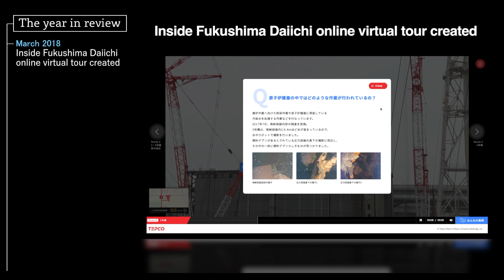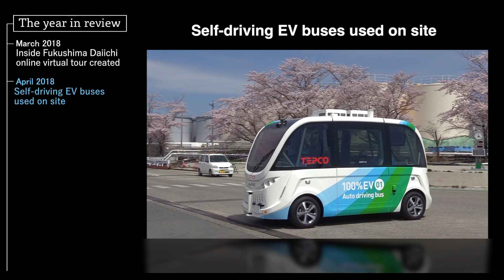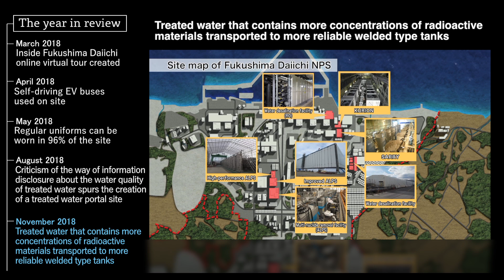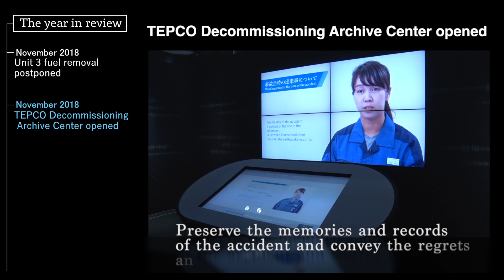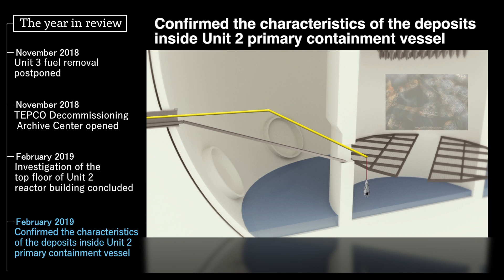2019.3.7 Fukushima Daiichi Nuclear Power Station -The year in review- (March 2018 - February 2019)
(04:56) March 11, 2019 will marks the eighth year since the Fukushima Daiichi accident. The video provides the past year in review (March 2018 - February 2019) towards decommissioning.